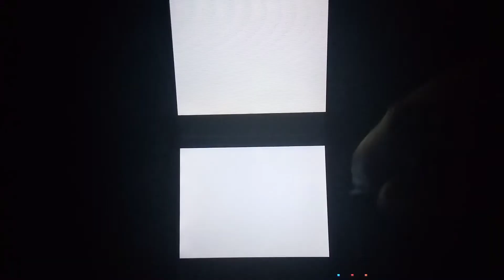Recipe 36 CHICKEN KEBABS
whitemage34 is my tik tok
whitemage34 is my instagram